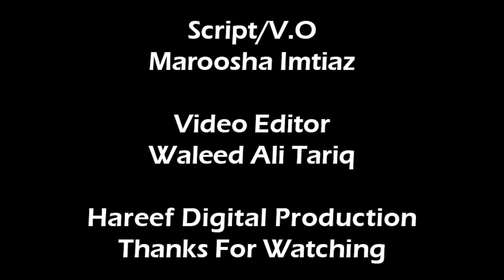Ali Zafar back in PSL Season 9 Anthem | Hareef Digital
Ali Zafar
PSL Season 9 Anthem
Hareef Digital
Musical Comeback
Exclusive Updates
Cricket Fever
Captivating Fans
Excitement
Pakistan Super League
Musical Sensation
Creative Process
Collaboration
Behind-the-Scenes
Passion
Camaraderie
Cricketing World
Thrilling Season
Exclusive Interviews
Reactions
Chart-Topping Hit.

Get ready to groove to the beats of cricket fever as Ali Zafar makes a spectacular return with the anthem for PSL Season 9! Hareef Digital, your go-to source for exclusive updates, brings you the inside scoop on the musical sensation that is set to captivate fans and amplify the excitement of Pakistan Super League.

In this much-anticipated comeback, Ali Zafar weaves a musical tapestry that perfectly encapsulates the energy, passion, and camaraderie synonymous with PSL. Hareef Digital's comprehensive coverage takes you behind the scenes, offering a glimpse into the creative process and the collaboration that brings this anthem to life.

As the cricketing world gears up for another thrilling season, Hareef Digital celebrates the union of sports and music, highlighting Ali Zafar's role in creating an anthem that will resonate with fans across the nation. Subscribe now for exclusive interviews, reactions, and a front-row seat to the unveiling of the PSL Season 9 anthem, promising to be a chart-topping hit that adds a musical dimension to the cricketing spectacle. 🔥

Stars with Hareef Digital:
Crime Watch
Sports Program
Cricket match Review
Cricket News
Current News
Breaking News
Showbiz News
Showbiz Program